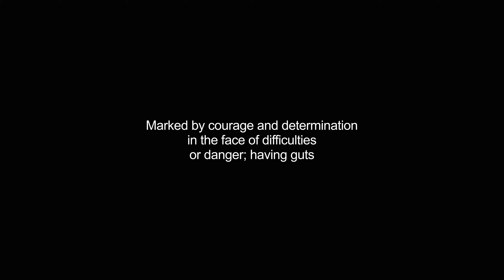gutsiest video Dictionary meaning and pronunciation